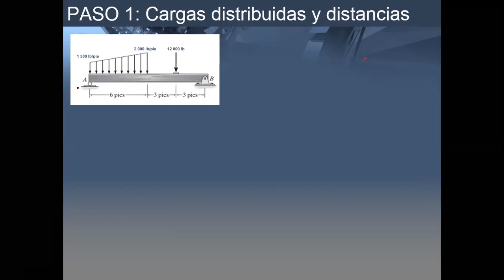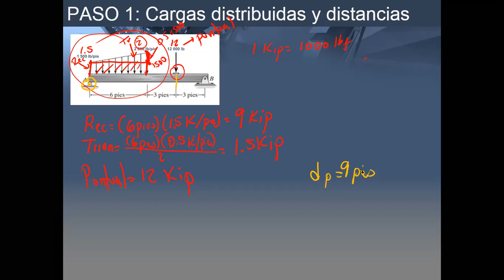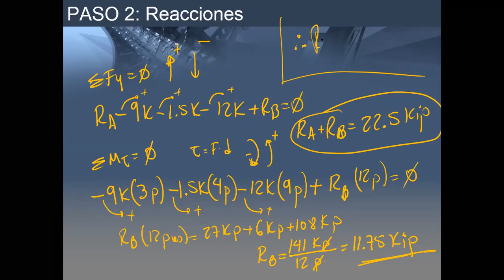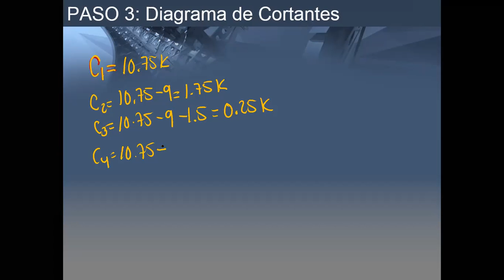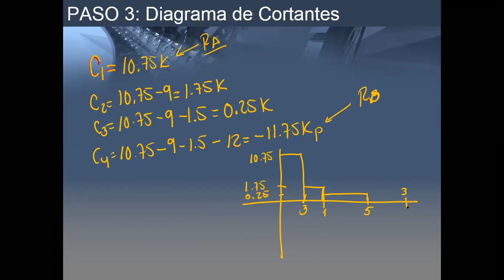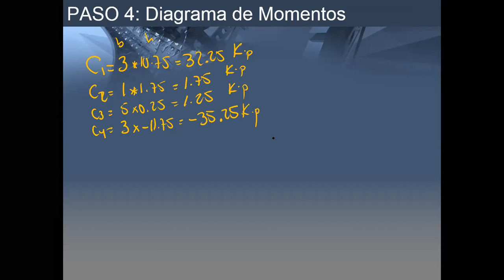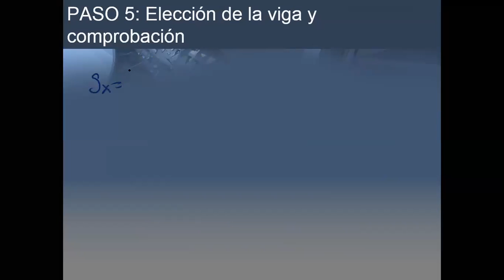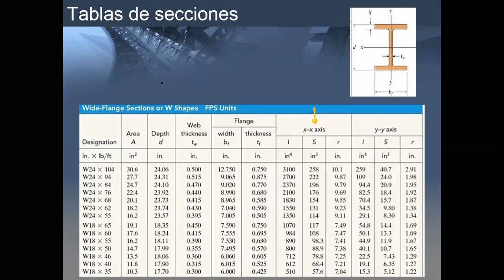ELECCION DE PERFILES CON CARGAS DISTRIBUIDAS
Universidad Mesoamericana
Licenciatura en Arquitectura
Tema: ELECCION DE PERFILES CONCARGAS DISTRIBUIDAS
Materia: ESTRUCTURAS II
Semestre: SEPTIMO
Docente: Ing. Juan Carlos Penagos Solis